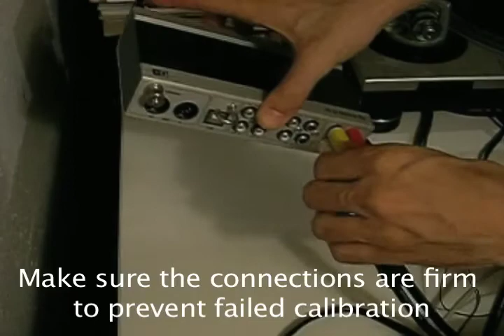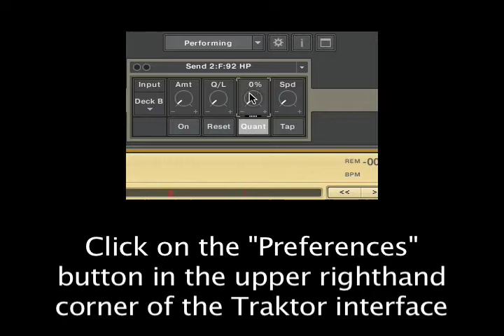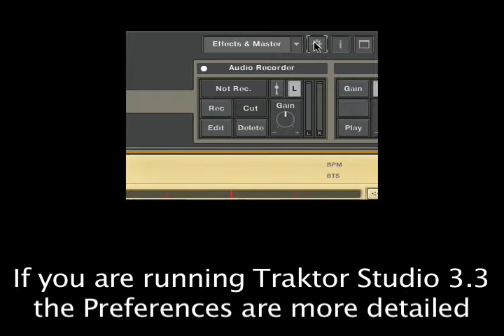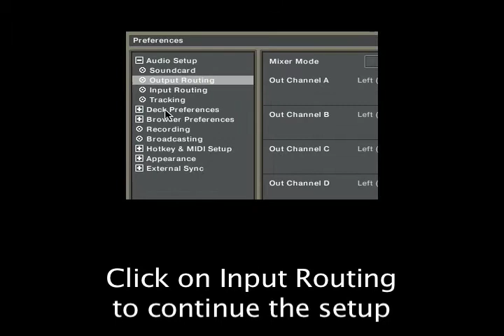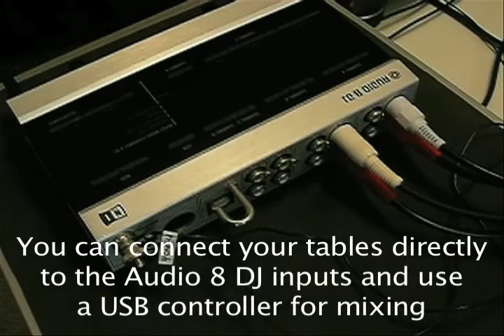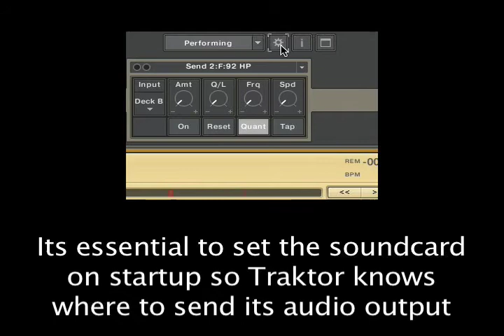Traktor Scratch Setup Tutorial-Revised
This video is the revised tutorial for setting up Native Instruments' Traktor Scratch system. This video covers Traktor Scratch, as well as configuring Traktor DJ Studio 3, and additional alternative setups. While the setup can seem a bit confusing, with this video's help, you will be able to setup and use your system easily. You should practice setting this system up repeatedly, especially if you intend to use it in live performance, so that setup is quick, and troubleshooting is straight forward rather than a sweaty, nervous mess! Please refer to the manual for more detailed descriptions of Traktor's features. Feel free to ask questions in the comments section, but remember, the best place to discuss Traktor is on the Native Instruments Traktor Forums, where many users and developers discuss ways to use and get the most from the software.